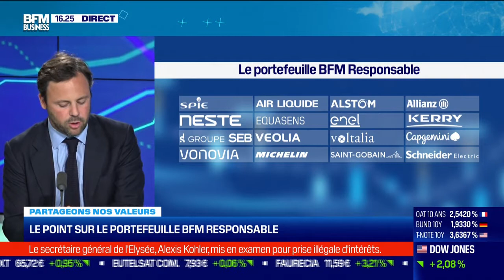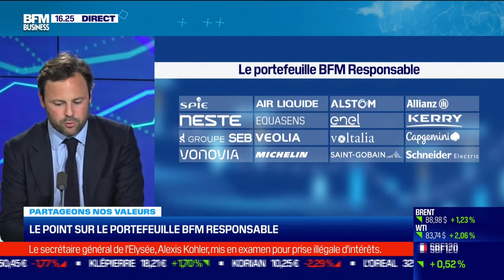Partageons nos valeurs : Crédit Suisse et portefeuille BFM responsable